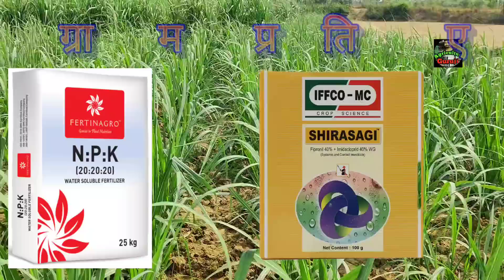गन्ने में दूसरा स्प्रे का फार्मूला । गन्ने में 70 दिन पर दूसरा स्प्रे।गन्ने में स्प्रे।ganne me spre